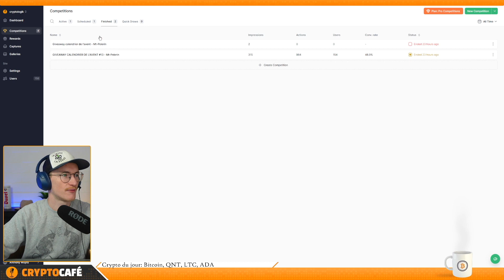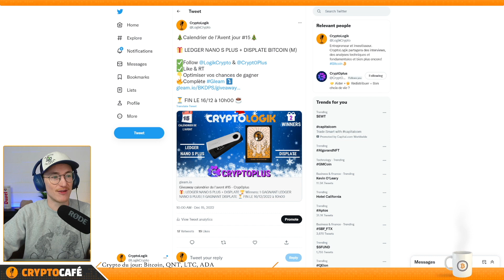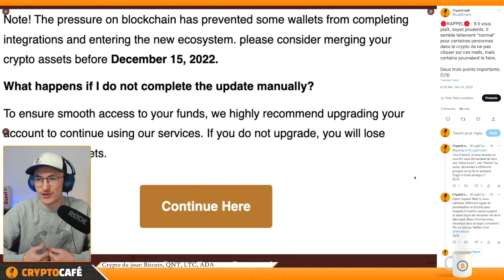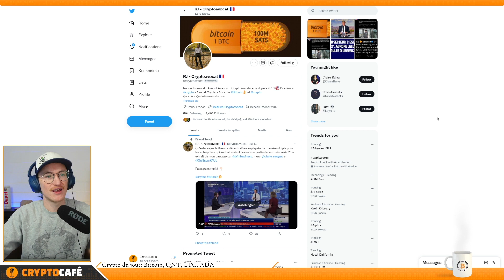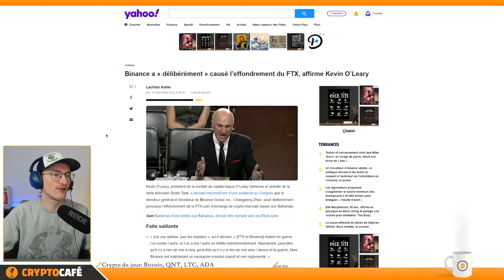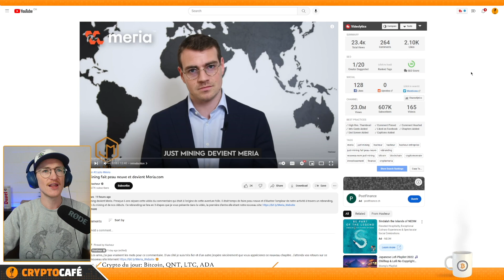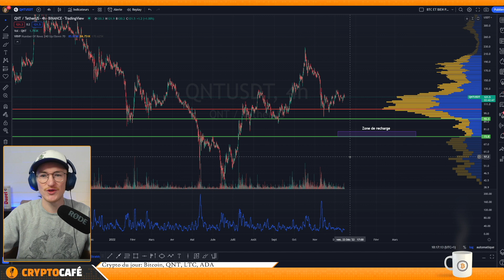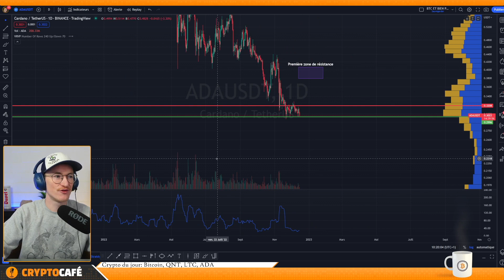Crypto Café N°18 | LA FED RELÈVE SON TAUX | METAMASK & PAYPAL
Le "Crypto Café"  nouveau rendez-vous matinal chez Cryptologik en live sur twitch à 10H et disponible par la suite sur YouTube à 11H30.

Une revue rapide de l’actualité et de vos altcoins préférés par Anthony.

Like et commente la vidéo YouTube Crypto café n°18 et tente de gagner 25 $ en bitcoin ou en carte cadeau Amazon !!!

En passant par notre lien vous économiserez 15 % sur les frais de trading 💰 très bien pour économiser

grâce à ce lien , vous gagnez $10 qui se feront bouffer par les frais

En utilisant ce lien , vous économiserez 10 % sur les frais de trading , pas aussi bien que Bitget 😉⬆️

investissez dans l'immobilier via la blockchain grâce a RealT , Si c'est déjà fait , Merci vous êtes les piliers de Cryptologik

Rejoignez ZS trader et tous les logiks dans les masterclass et ça vous coutera moins cher qu'un macdo

00:00 Introduction
02:25 Tirages au sort & Giveaway
05:54 Toute l'actualité sur les cryptomonnaies
14:30 BITCOIN
16:01 QNT
17:04 LTC
18:14 ADA